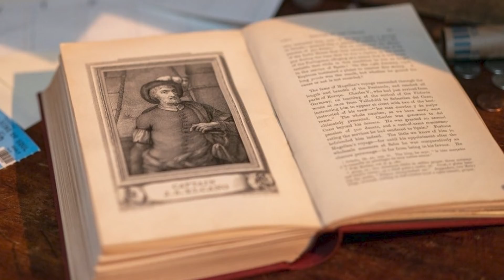Обязательные к просмотру фильмы, которые выйдут в 2021 и позже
2020 был… не лучшим годом для голливудских блокбастеров, но хорошие новости заключаются в том, что будущее выглядит куда более светлым. В этом видео представлены фильмы, которые стоит посмотреть в ближайшие несколько лет, от избранных франшиз до самых захватывающих новых проектов.

Из-за продолжающейся пандемии COVID-19 2020 год стал для Marvel Studios первым за очень долгое время годом без кинотеатральных релизов. С этим можно смириться, потому что 2021 обещает быть особенно успешным для супергероев Marvel, и все начнется в мае с долгожданной “Чёрной вдовы”.

Поскольку её персонаж не пережил событий “Мстителей: Финал”, сольное приключение Наташи Романофф перенесет её в прошлое, в период между “Первым мстителем: Противостояние” и “Мстители: Война бесконечности”. После распада Мстителей Чёрную вдову вызывают домой, чтобы распутать заговор, уходящий корнями в её собственное прошлое.

И пускай она отправляется в это приключение без других Мстителей, к Наташе присоединится команда некоторых из её старых русских друзей, включая сестру по оружию Елену, наставницу Мелину и бывшего русского суперсолдата, известного как Красный Страж. Изначально запланированная на май 2020 года, “Чёрная вдова” теперь выйдет на экраны годом позже, 7 мая 2021 года.

Чёрная вдова | 0:00
Не время умирать | 1:04
King’s Man: Начало | 1:54
Дюна | 2:41
Кэндимэн | 3:38
Шанг-Чи и Легенда десяти колец | 4:23
Круиз по джунглям | 5:13
Хэллоуин убивает и Хэллоуин заканчивается | 5:45
Неизведанное: Удача Дрейка | 6:45
Tomb Raider: Лара Крофт 2 | 7:40
Черный Адам | 8:25
Шазам! 2 | 9:16
Звёздные войны: Эскадрилья “Изгой” | 10:11
Безымянный проект Тайки Вайтити во вселенной Звёздных войн | 11:09
Фантастическая четвёрка | 11:56
Человек-муравей 3 | 12:29
Капитан Марвел 2 | 13:22
Лайтер | 14:12
Чёрная пантера 2 | 14:56